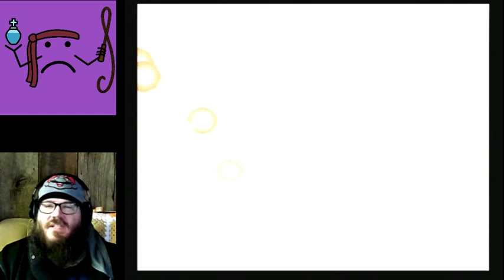Contra III: The Alien Wars | Agent Frownie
Originally streamed live on Twitch 10 Feb 2023

Retro Stronger